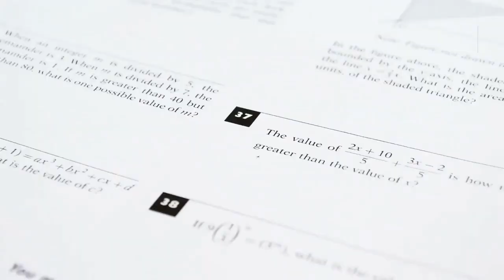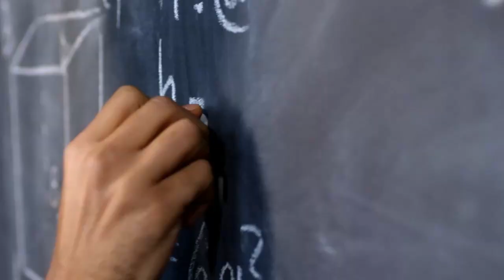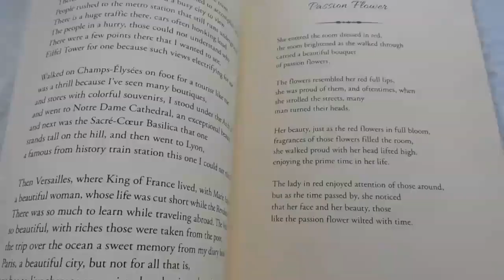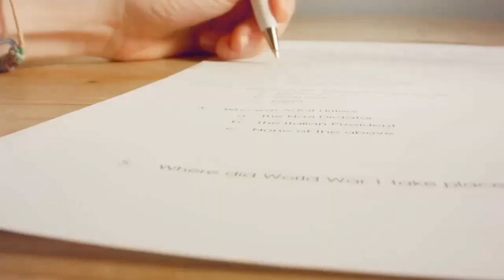Regional Institutes of Education | NCERT Admission 2020| RIE Ajmer, Bhopal,Bhubaneswar,Mysore,Bhopal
Hi Viewer's In this video I have covered Regional Institutes of Education (RIE) |NCERT Admission 2020 | B.Sc B.Ed, B.A.B,Ed, M.Sc.Ed,B.Ed ,M.Ed | RIE Ajmer, Bhopal, Bhubaneswar, Mysore; NERIE Shillong, PSSCIVE, Bhopal . detail information.

NCERT RIE Last Date, Application Fee, Eligibility, Exam, Result, Exam Center.

RIE ( Regional Insitute of Education) B.ED Entrance Exam 2020 NCERT Institute,

RIE B.Ed Admissions | NCERT CEE 2020 | Apply online for various teaching courses

rie, rie ajmer, rie Bhopal
b.ed entrance exam 2020,bhu b.ed entrance exam date 2020,regional institute of b.ed by ncert,rie bhopal,rie ajmer,rie bhuwneshwr,rie shillong,rie mysore\\,rie entrance exam application form 2020,rie entrance exam result and cutoff,
rie b.ed courses,ncert b.ed courses,rie b.ed eligibility,ncert b.ed eligibility,ncert teacher training courses,teacher courses after class 12,prarambh jhajjar,ncert cee syllabus,ncert cee old